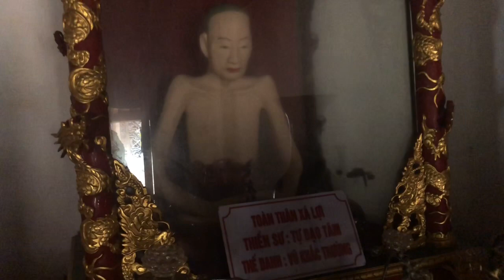Bí ẩn hai nhục thân 200 năm không phân huỷ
Đó là nhục thân Vũ Khắc Minh và Vũ Khắc Trường ở chùa Đậu - Thường Tín - Hà Nội